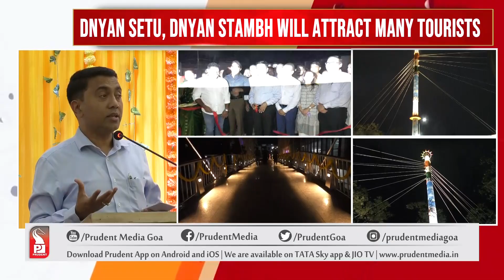DNYAN SETU PEDESTRIAN BRIDGE WILL ATTRACT TOURISTS VISITING PANAJI: CM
Chief Minister Pramod Sawant inaugurated the Dnyan Setu, a pedestrian bridge that links the Central Library and Creek at Patto, Panaji. CM Sawant said, “The bridge will attract tourists visiting Panaji. It will also benefit youngsters and the general public. It will enhance the beauty of Panaji city as another landmark.”